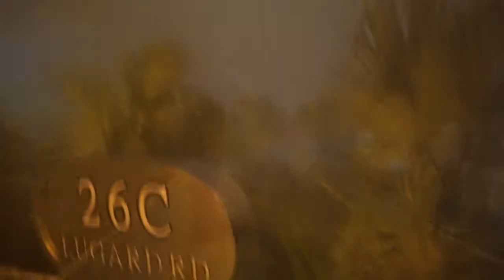TONI&GUY カットショー エベレストに行ってきます！83/1000